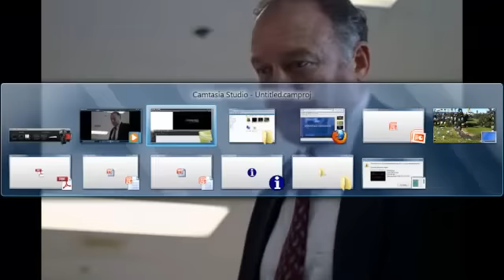TheWire: Rawls Comforts McNulty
A very touching account of how a person who hates you can make you feel better - just because it's the right thing.